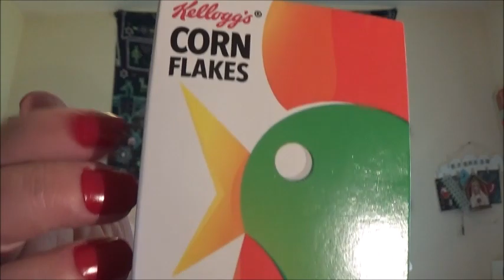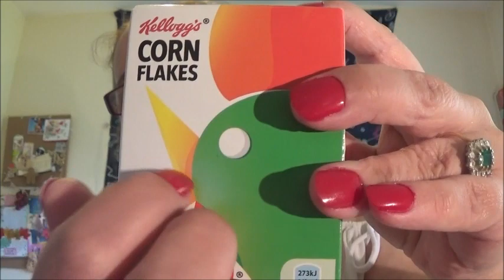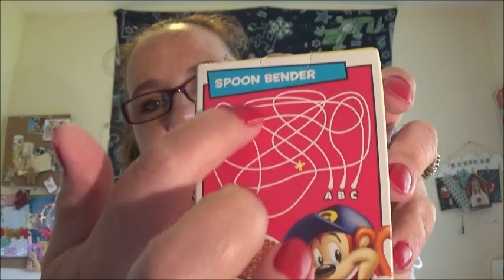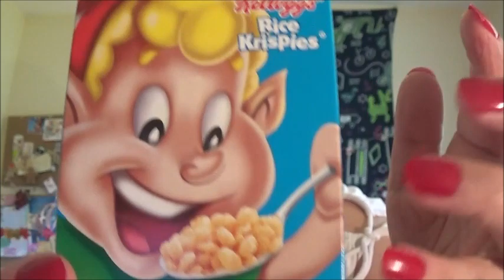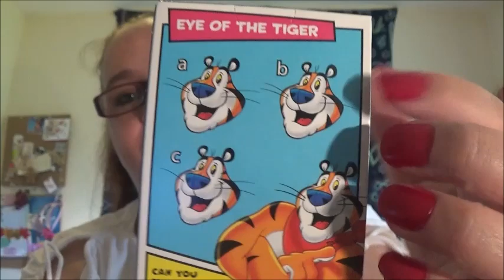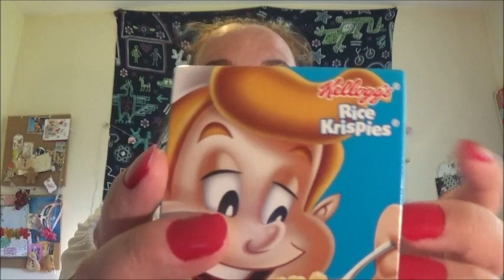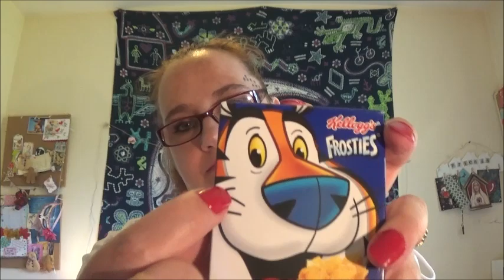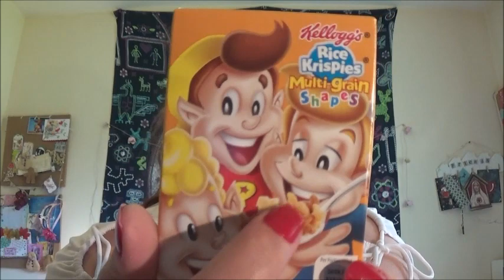🥄 ASMR Crinkly Cereal bags PART 2 🥗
In this second part of the crinkly cereal bags i open cereal from kellogg's,   there is a lot of crinkly sounds and a little soft tapping , i hope you all enjoy the video and i send you all my love and hugs xxxxxx